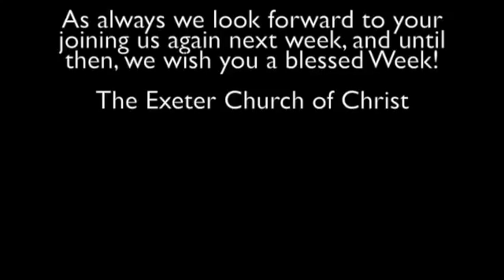"Anger"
Featuring Minister: Ron Hull